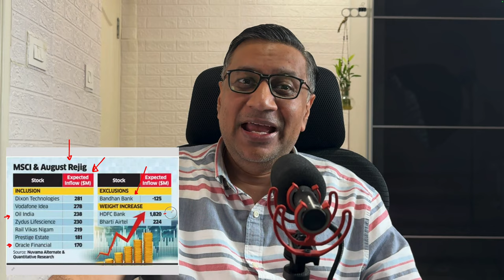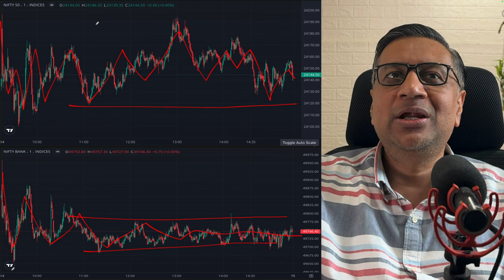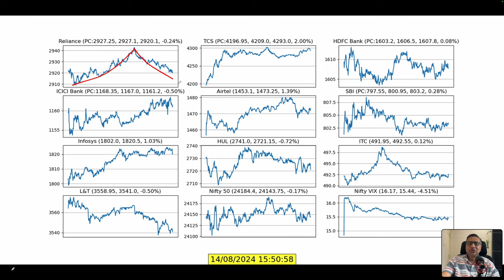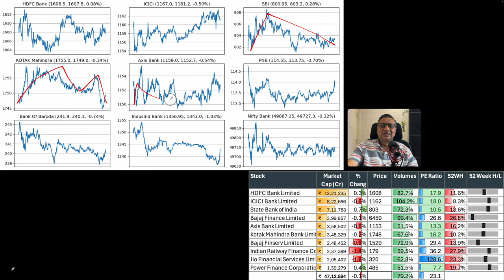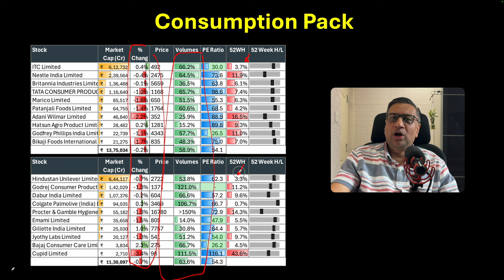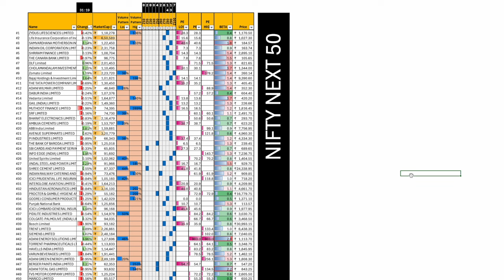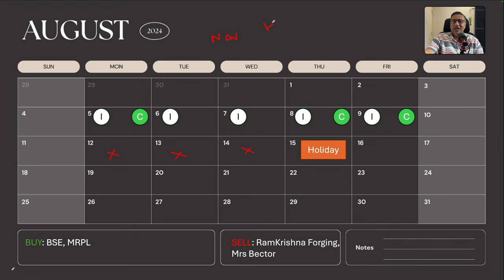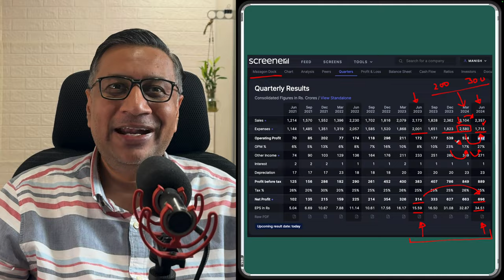Retrospective 2 Lakh Crore Royalty Demand on Mining Companies | Sector down 5%